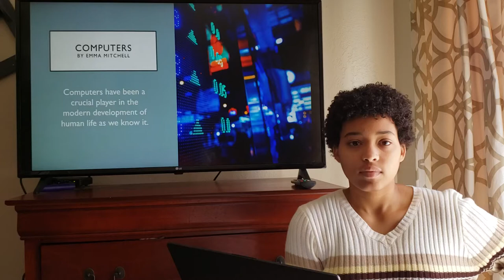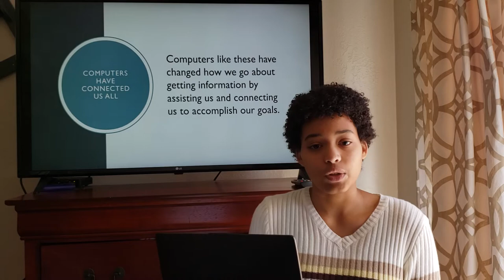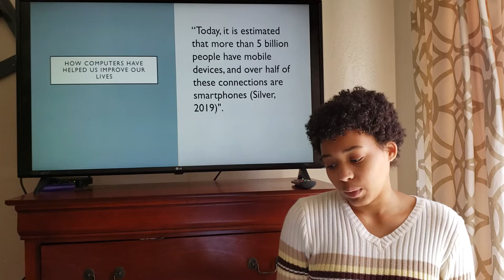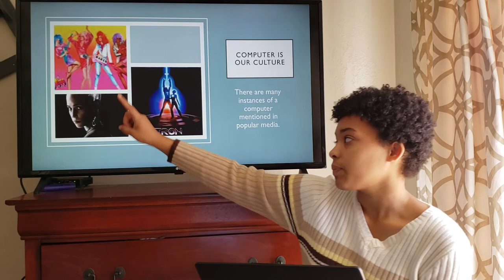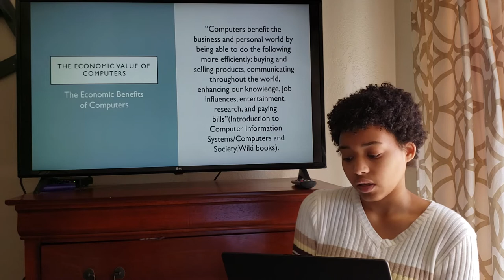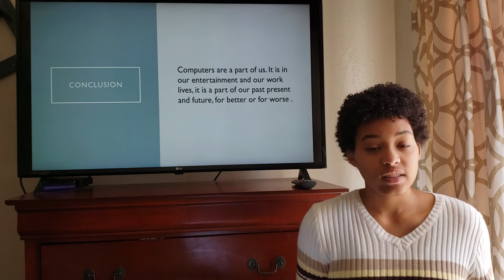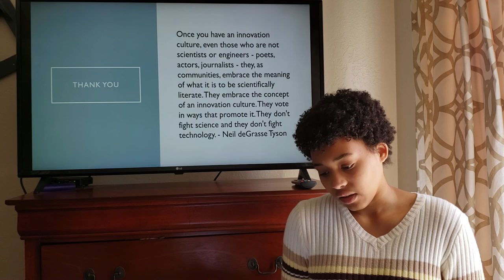Informative Speech about computers